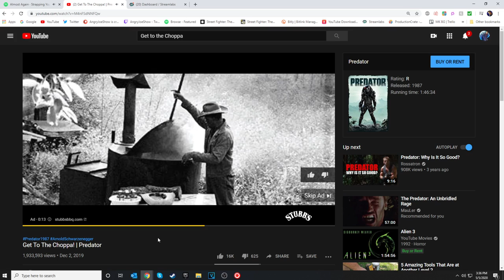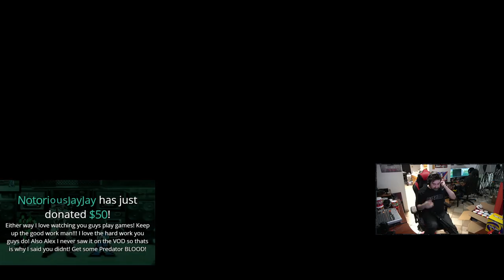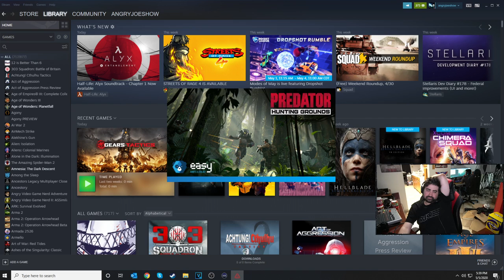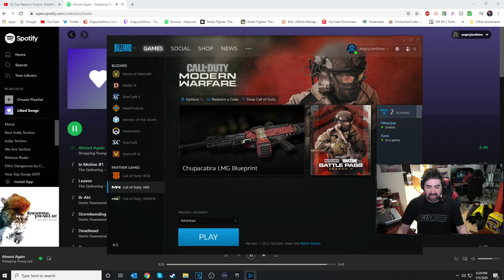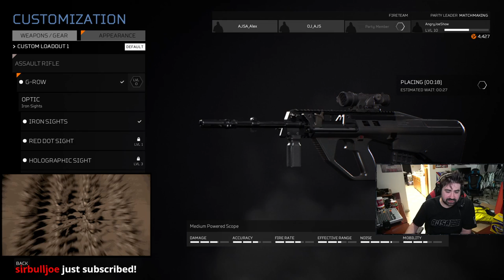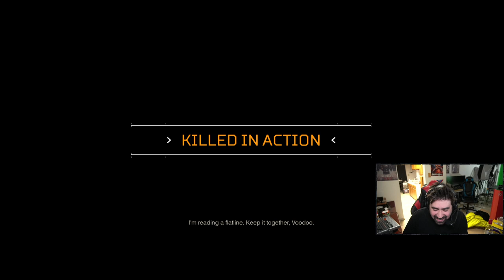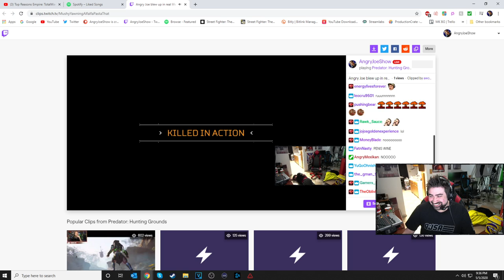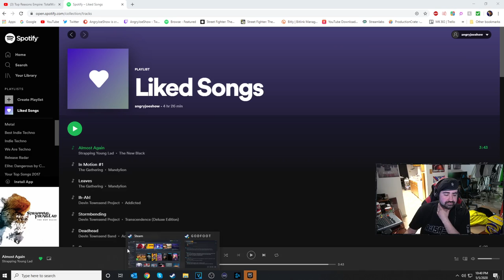Predator Hunting Grounds - AngryJoe Livestream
Stream Title: AJ & Crew  Predator Huting Grounds!